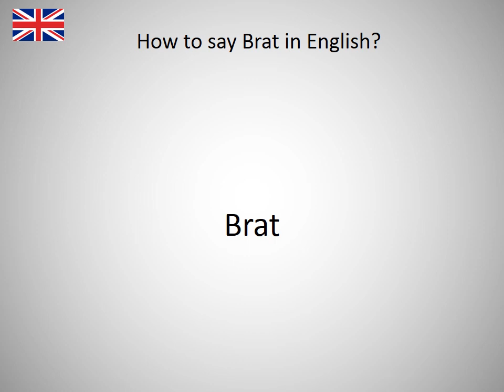How to say Brat in English?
How to say Brat in English? Learn the pronounciation Brat! How to Pronounce Brat. Expand your vocabulary, learn English words. Practice English online. Use this free pronunciation guide to practice words at a time. Learn English for free. Thank you for viewing, please like or subscribe! hoe om te sê, si të thuash, እንዴት እንደሚናገር, wie sagt man, comment dire, come dire, como dizer, как сказать, nasıl denir, cómo decir, 怎么说, πώς να το πω, hoe zeg je.